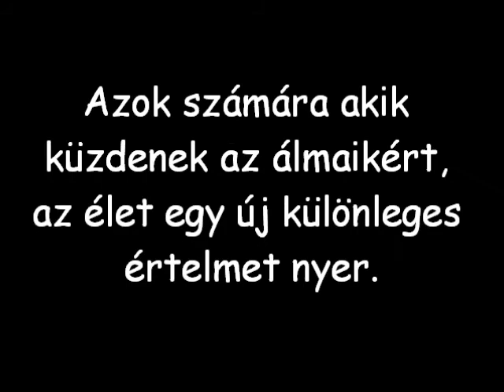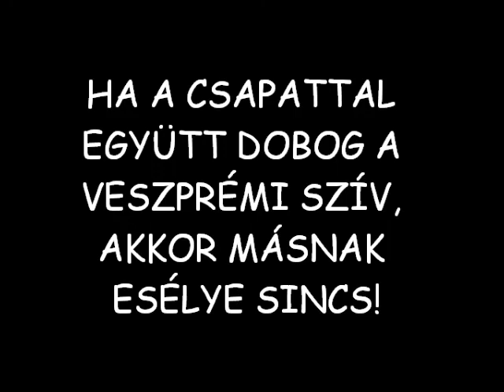Final4 '15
MKB-MVM Veszprém KC kedvcsináló videó 2015